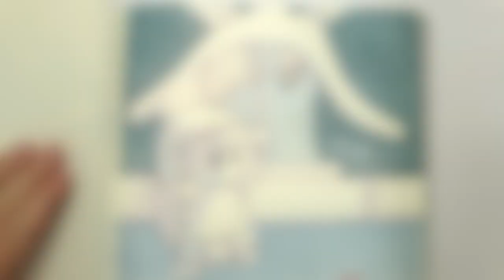Inktober52 Drawing LINK from ZELDA in 2.5 MINUTES!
Watch as I complete a speed drawing of Link from The Legend of Zelda in just 2.5 minutes! In this Inktober52 challenge, I use alcohol markers on my Moleskine sketchbook to bring this iconic gaming character to life. Don't miss out on this inspiring video where I draw Link trying to catch a golden bee. For more speed painting and gaming fanart explore my channel.

📖 Video Chapters

🔖0:00 Trailer
🔖0:04 Inking
🔖1:10 Shadows
🔖1:58 Result

✍️ Materials used

Reference: Picture from the Internet
Paper: Moleskine
Ink pen: Ohuhu
Pens: Twinmarker alcohol marker